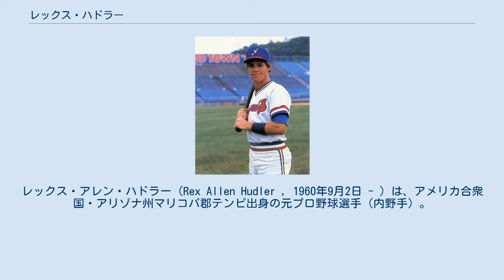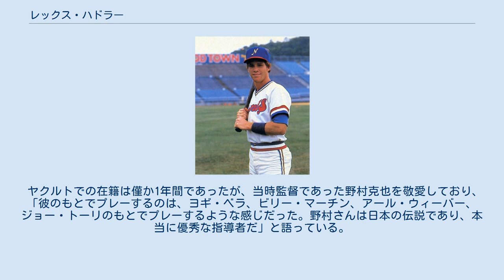レックス・ハドラー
レックス・アレン・ハドラー（Rex Allen Hudler , 1960年9月2日 - ）は、アメリカ合衆国・アリゾナ州マリコパ郡テンピ出身の元プロ野球選手（内野手）。
右投右打。
 1978年のMLBドラフト1巡目（全体18位）でニューヨーク・ヤンキースから指名され、プロ入り。
1984年9月9日にメジャーデビュー。
以後、1986年にボルチモア・オリオールズ、1988年にモントリオール・エクスポズ、1990年シーズン途中にセントルイス・カージナルスと渡り歩く。
エクスポズ時代の1989年8月23日の対ロサンゼルス・ドジャース戦は長時間試合となり、延長20回裏から出場したハドラーは1点リードされた22回裏2死から安打で出塁したが、次打者の時に盗塁に失敗し、6時間14分の長丁場にピリオドを打つ形になった。
 1993年にレオン・リーの紹介で受けた入団テストに合格し、ヤクルトスワローズに入団する。
前年のスワローズは、二塁を守っていたジョニー・レイが途中退団し、シーズン途中に獲得したジョニー・パリデスも、助っ人としては満足な成績とは言えず、この空いた二塁手の穴を埋めるべく獲得された。
本来「守備の人」の期待を背負っていたが、シーズン開幕とともにエラーを連発し、守備の評価はがた落ち。
一方でバッティングでは結果を残し、ほぼ8番打者ながら打率.300を達成。
シーズン2回のサヨナラ打、得点圏打率はリーグトップという勝負強さを見せ、同年の優勝・日本一に大きく貢献した。
 当初は1994年も引き続き残留の予定であった（1993年オフに出版されたヤクルトの優勝記念本にも登場し、「来季は2番でプレーしたい」と発言している）。
しかし野村克也監督が、当時巨人を解雇されたジェシー・バーフィールド獲得を表明（実現せず）。
もともと野村は、守備に不安要素を持ち小技も効かないハドラーを高く買っておらず、外野守備が得意なバーフィールドに興味を示した。
当時、同時出場可能な外国人野手は2名（1993年まで一軍登録2名、1994年から一軍登録3名・同時出場2名）までとなっており、残留しても出場の可能性が低くなることを嫌ったハドラーは、一転してサンフランシスコ・ジャイアンツと契約し退団。
ヤクルトでの在籍はわずか1年であった。
スプリング・トレーニング中にジャイアンツを解雇されたが、カリフォルニア・エンゼルスと契約。
その後、エンゼルス、フィラデルフィア・フィリーズで1998年まで現役を続けた。
 引退後はエンゼルスの球団専属解説者を経て、現在は2012年よりカンザスシティ・ロイヤルズの球団専属解説者として活動している。
日本のMLB中継に登場したこともある。
2003年にはマリファナ所持によりカンザスシティ国際空港で逮捕されたが、すぐに釈放された。
 守備に難があったが、勝負強い打撃を武器としており、ヤクルト時代は「恐怖の八番打者」として鳴らしていた。
 非常に明るい性格であり、チームのムードメーカーとしても活躍していた。
 1989年にヤクルトでプレーしたラリー・パリッシュと同様、「ゲテモノ食い」が有名であり、ミミズを踊り食いしたことから「ミミズ男」と呼ばれていた。
他にもセミ、カタツムリ、ワニも食べた経験がある。
日本食では刺身、しゃぶしゃぶ、焼肉が好物であり絶賛している。
 夫人は歌手でメジャーリーグの試合前の国歌斉唱を何度も務めていた。
来日前はハドラー本人よりも夫人の方がスタジアムに出る機会が多いと揶揄されていたこともある。
 来日前は盗塁時のセカンドベースカバーの選手を吹っ飛ばすほど激しいスライディングで、地元アナウンサーに「ハリケーン」と呼ばれていたが、日本で盗塁を決めたのはたった1回、9月の対阪神タイガース戦だけだった（盗塁死は4つある）。
 エンゼルス時代に決定的なエラーを犯してしまい、先発投手のマーク・ラングストンと殴り合いの喧嘩シーンがテレビ画面に映し出されたことがあった。
 ヤクルト時代は、日本の環境に適応するためにチームメートの荒井幸雄と大相撲観戦に行ったり、大橋穣守備走塁コーチに弟子入り志願したりなど努力していた。
 選手をリ...